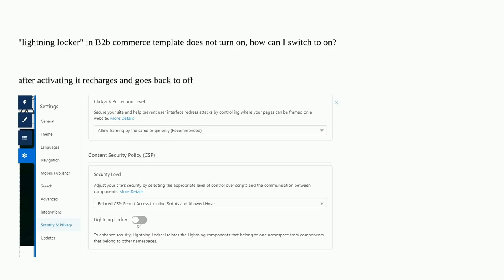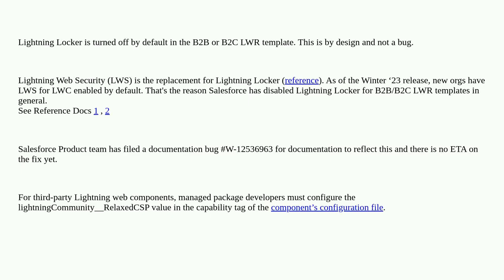Salesforce: "lightning locker" in B2b commerce template does not turn on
"lightning locker" in B2b commerce template does not turn on

A special thanks goes out to the community

  lightning-locker lightning-components b2b-commerce